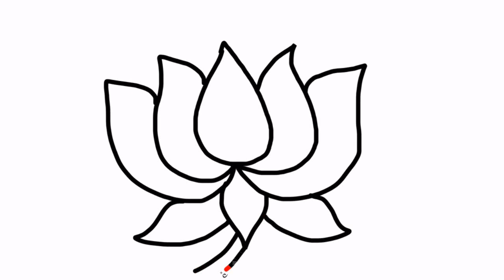How to draw lotus Drawing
how to draw lotus with dots
lotus drawing simple
lotus flower drawing pictures
lotus flower drawing images
how to draw a lotus flower with a compass
how to draw a water lily
lotus flower drawing tattoo
lotus picture
lotus flower drawing images download
lotus alekhan image
how to draw lily

how to draw national flower of india